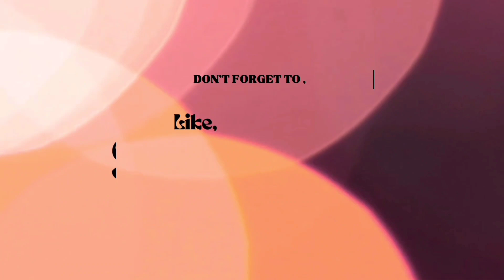हरी मिर्च का स्वादिष्ट आचार बनाने की आसान विधि। Hari mirch ka aachaar banane ki aasaan vidhi.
INGRIDIENTS- सामग्री
GREEN CHILLI - हरी मिर्च
MUSTARD OIL - सरसों का तेल
GRINDED MUSTARD SEEDS - राई
SALT - नमक